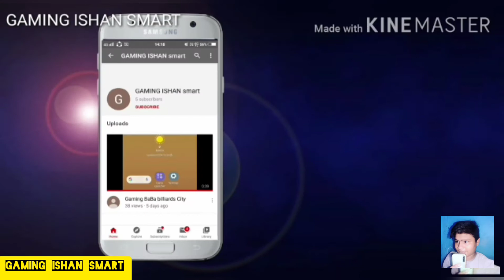1000 LEVEL BILLIARDS CITY WITH MD ISHAN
Hi viewers
Like kare
COMMENTS kare